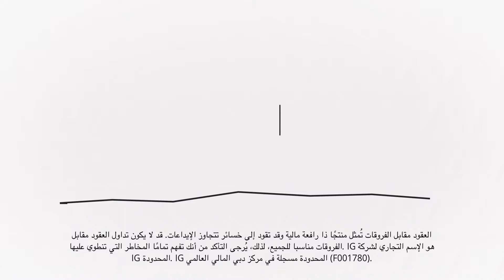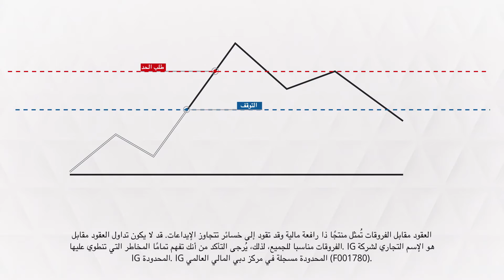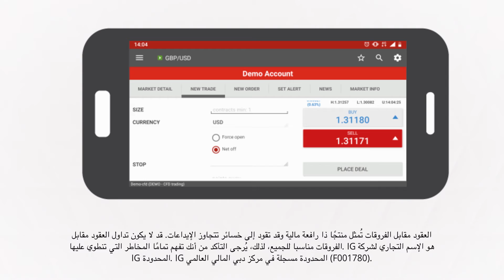كيف يمكنك تداول الفوركس؟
About IG

We provide fast and flexible access to over 10,000 financial markets – including indices, shares, forex, commodities  – through our award-winning range of platforms and apps.

IG MENA

The IG office at Al Fattan Currency House is purposely located in the heart of Dubai’s financial district. The office will be open six days a week and will provide a range of seminars and education tools to clients and members of the UAE public. Experienced customer support will be on hand 24 hours a day.